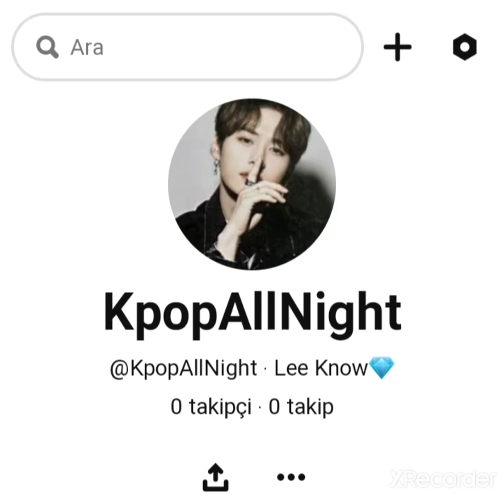ivit pint hesabısı açtım jsjdjjsj(hesabısı?)